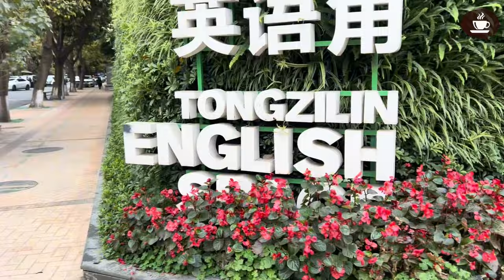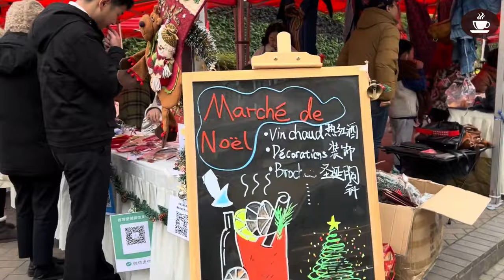UN MARCHÉ DE NOËL EN CHINE - Intermediate Quebec French with Subtitles | Frenchpresso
Vous vous souvenez des marchés de Noël à Montréal, à Berlin et à Sofia? Voici maintenant un marché de Noël à Chengdu! C'est dans le quartier Tongzilin, où habitent beaucoup de résidents étrangers, aussi appelés "expats" (expatriés). C'était seulement une journée, mais c'était bien sympathique!